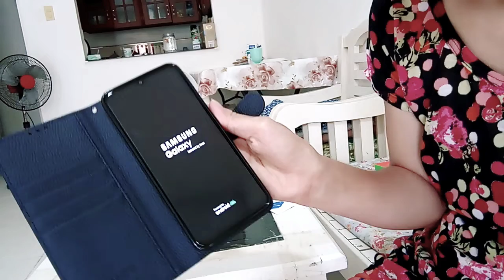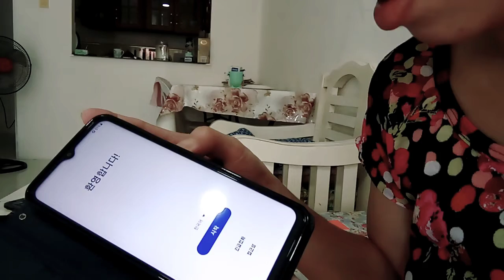Unboxing Samsung Galaxy A23 Fresh from Korea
Part 1 unboxing Sumsong Galaxy A23 from Korea na libog ko unsay pinduton nako Dari guys Kay Naka Korean language.. PA tabang lng ko sakong partner inig Mata.. Salamat sakong partner na gina hatag niya samoa subra2 na gani kau iyang gina hatag samoa dili jud ko unta mosugot iya kong palitan Kay dugay na baya ni akong Huawei Dari baya ko na monetize love kau nako ni ang problem Lang nako ani ma full storage ko unya dili ko ka edite Karon maka edite2 nako aning bagong cell phone nako atangi ang part 2 guys didto ko mag review Kay na potol vlog Kay kailangan nako mag install og smart switch para MA open Ning cell phone nato na new salamat kau sapag sabot guys og salamat kau sa inyong supporta paki like subscribe napod guys salamat kau...